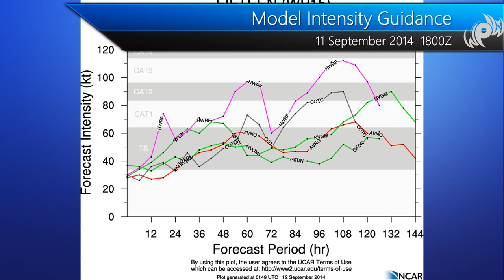TS Kalmaegi in the Philippine Sea; Storm Signals posted